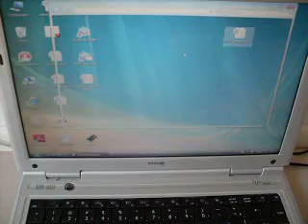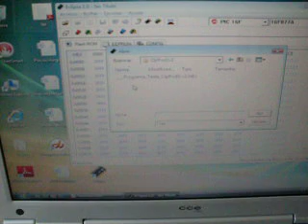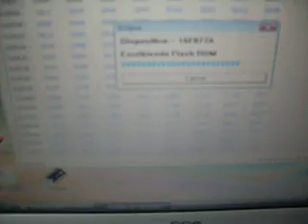ML 153176418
Video Migrado